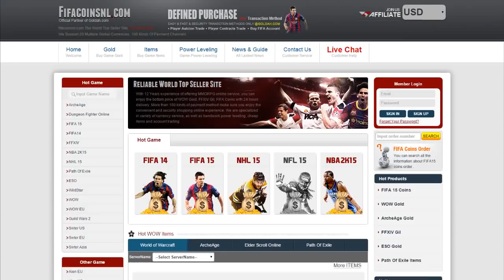TOM VAN WEERT IS BETER DAN RONALDO!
● Coins kopen? Ga naar voor de allergoedkoopste site! En gebruik de code MATTHY voor nog eens extra korting!